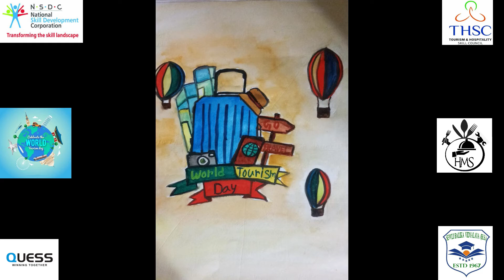Torusim day picture presentation from Sewli Balika Vidyalaya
picture presentation from Sewli Balika Vidyalaya